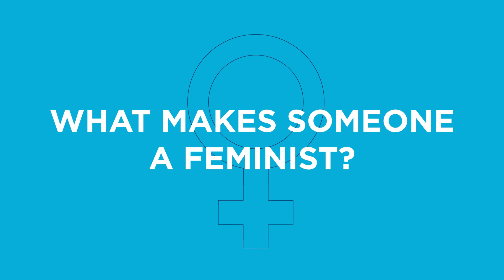Wait Just a Minute: Mona Eltahawy on Feminism, Ambition, and Women's Rights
In honor of International Women’s Day on March 8, journalist and activist Mona Eltahawy takes a minute to examine feminism, ambition, the state of women’s rights in the Middle East, and the role models who inspire her work.